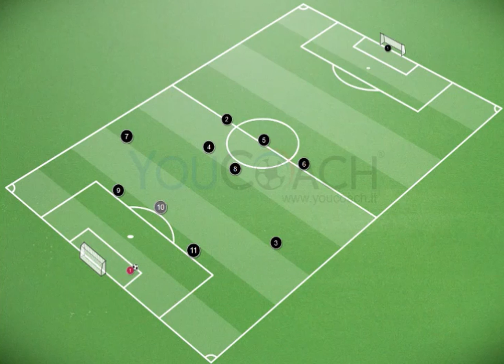How to score in 3-4-1-2 | Twelfth movement | Soccer positions and football tactics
The 3-4-1-2 system allows the coach to play with two strikers (numbers 9 and 11), one playmaker (number 10), two midfielders (numbers 4 and 8) and two wingers (numbers 3 and 7).

The defender (number 2) passes the ball to the playmaker (number 10). The playmaker touches back the ball to the winger (number 7). The winger passes the ball to the midfielder (number 4). The midfielder (number 4) could reach the baseline diagonally in order to get a good position to cross. In this scenario the other winger (number 3) prefers to stay back but generally during this action the winger attacks on the left side.

Some coaches prefer the following steps: the defender (number 2) passes the ball to the winger (number 7). The winger passes the ball to the playmaker (number 10). The playmaker touches back the ball to the winger (number 7) again. The winger passes the ball to the midfielder (number 4). The midfielder (number 4) can cross the ball effectively by getting the baseline diagonally.

In the past coaches didn’t use the skills of the midfielders to cross, however some coaches are adapting the movements of the central midfielders in order to attack on the wings by using the skills of the midfielders as already used in the playing systems composed of 3 midfielders. What do you think about it?

Every action of 3-4-1-2 system shall also be tested on the other side.